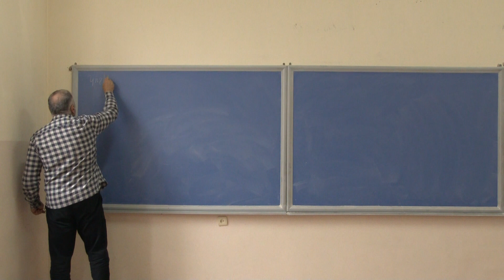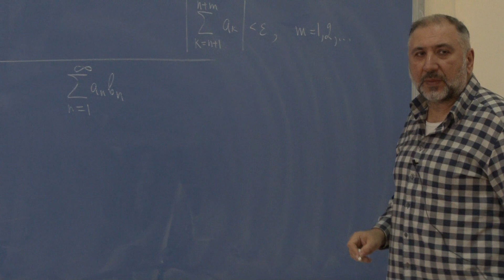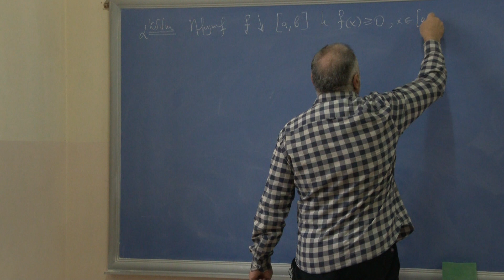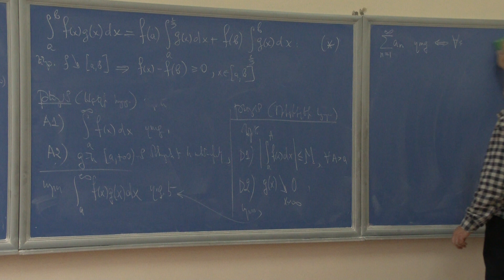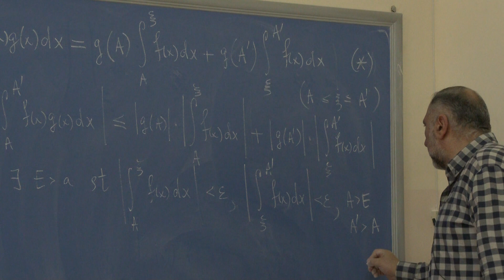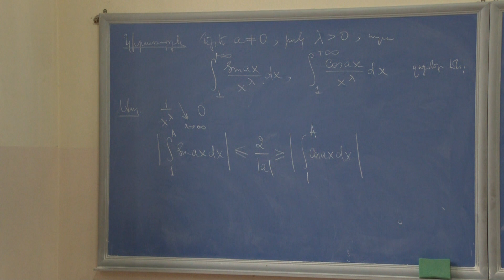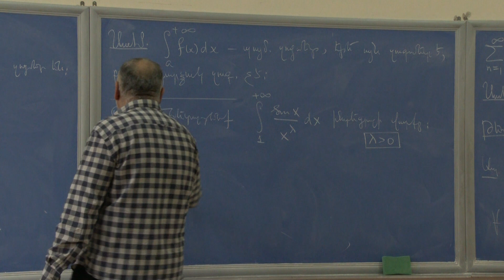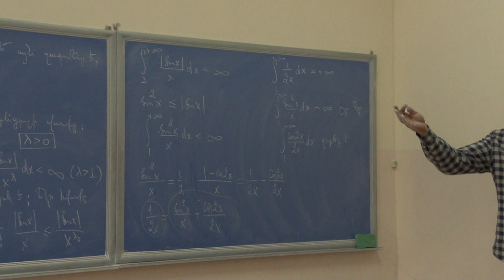Դաս 13 | Անիսկական ինտեգրալի զուգամիտությունը | Մաթեմատիկական անալիզ 3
ԵՊՀ Մաթեմատիկայի և մեխանիկայի ֆակուլտետի դասախոս Մհեր Մարտիրոսյանի դասախոսությունը «Մաթեմատիկական անալիզ 3» առարկայից։

Ամսաթիվ՝ 26 մարտ, 2024

Թեմաներ՝

00:00 Կոշիի զուգամիտության սկզբունքը
07:52 Աբելի և Դիրիխլեի հայտանիշները
15:33 Լեմմա․ միջին արժեքի II թեորեմի հետևանք
30:09 Հայտանիշների ապացուցումը
38:09 Կիրառություն․ ∫sin(ax)/x^λ-ի զուգամիտությունը
41:15 Բացարձակ և պայմանական զուգամիտություն
47:43 Օրինակ․ ∫sin(x)/x^λ անիսկական ինտեգրալի վարքը